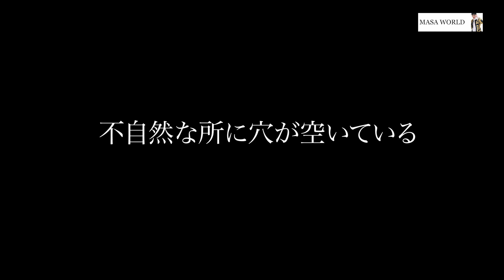【世界心霊スポット】夏だ海だ肝試しだ！深夜に心霊スポットに行きステーキ焼いて霊を呼び出せ！動画後半、知能を持った山猿が出現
アメリカのユタ州にある地元で有名な心霊スポットの一つである、サラマンダーキャンプ場に行って来ました。ここは無料で誰でも使える便利なキャンプ場なのですが、霊がよく出ると噂されており、夜はほとんど人が来ません。夏ももうすぐ終わるので思いでの一つにでと思い、心霊系は苦手なのですが思い切って霊が本当に居るのかどうか確かめに行って来ました。動画の最後に猿の惑星の新しい主人公が出て来ますので、是非最後まで動画見てください！